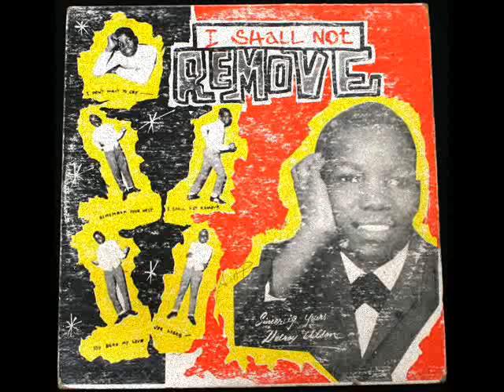Delroy Wilson - I Don't Want To Cry (I Shall Not Remove LP B4)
STUDIO ONE
1963 age15